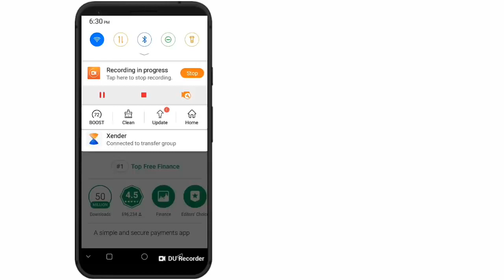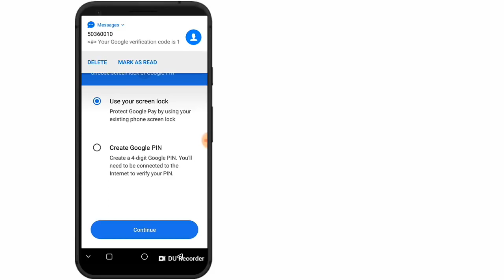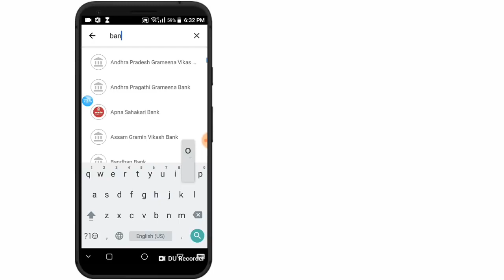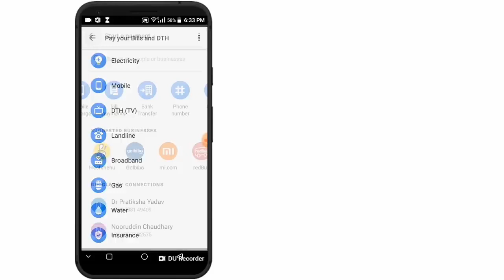How To Use Google Pay On Android in Hindi Google Pay Kaise Use Kare HD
I’m inviting you to use Google Pay, a simple and secure payments app by Google. Here’s my code k9nz9b- just enter it before your first transaction. Once you've sent your first payment, you'll get ₹201!